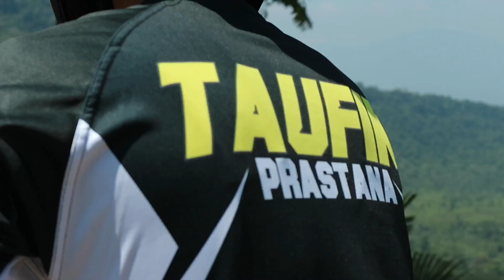Bermain Downhill dan Enduro Galunggung Bike Park Dengan Sepada "Hardtrail"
Trek Downhill dan Enduro Galunggung Bike Park menggunakan sepdah  "Hardtrail" dialam video ini yang menjadi aktornya adalah Taufik Prastana dan saya sendir sebagai Kameramen segaligus editing video nya.